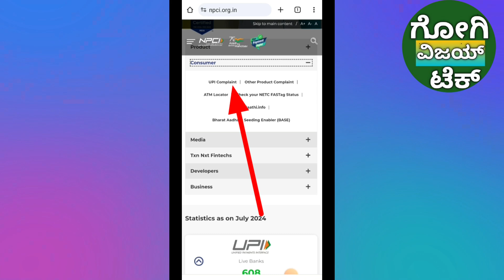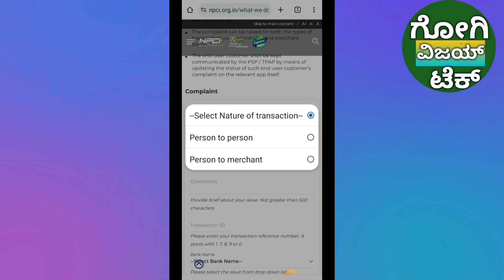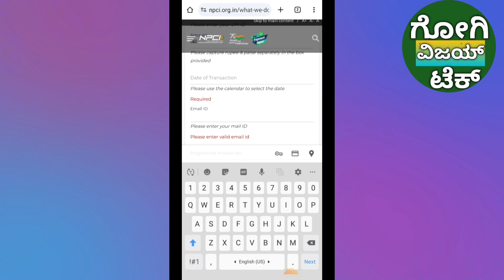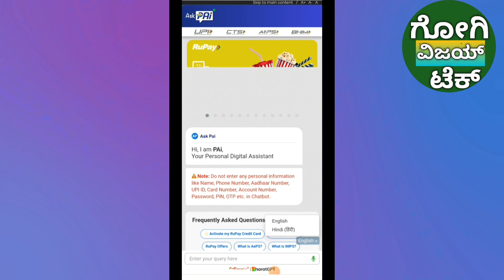How to Complaint Phonepe Aney Problem in online | Upi aney Complaint in Online